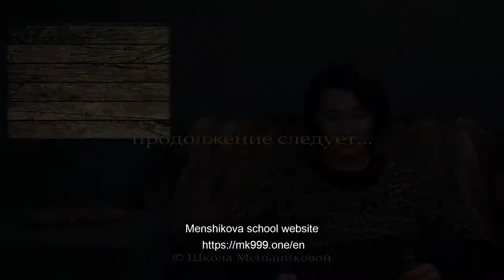About The Spirit Of A Place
This subject about interacting with the spirit of a place, or Lar, is quite lively. We devoted many hours to this subject, and we have even written books about it together with our students and members of our forum, who have discussed the subject. The subject concerning the spirit of a place is very interesting, it is absolutely metaphysical.
So, it could  happen that establishing contact with the spirit of the place is just not working. What does it depend on? On the person, on the Lar, or maybe on the place?
Let's try to figure it out.